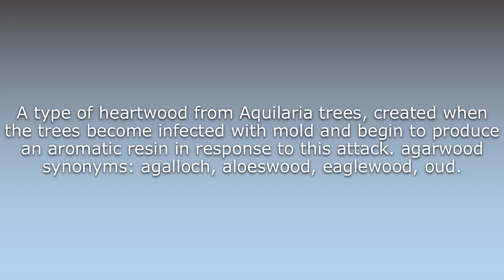What does Agarwood mean?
What does Agarwood mean in English? Learn the meaning of the word Agarwood! How to Pronounce Agarwood. Expand your vocabulary, learn words.